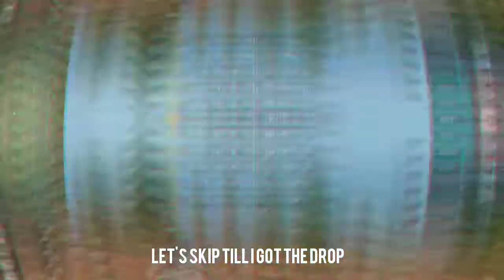100% RANK-UP STRATEGY, ROAD TO DIAMOND, NEW OUTRO || FREE FIRE BATTLEGROUND GAMEPLAY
This is a Free Fire Battleground Gameplay of road to diamond!